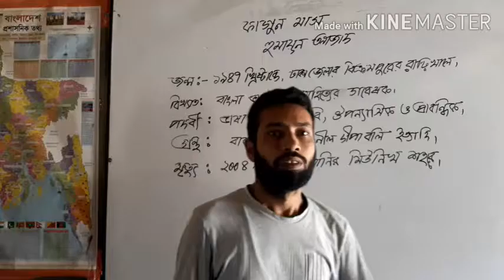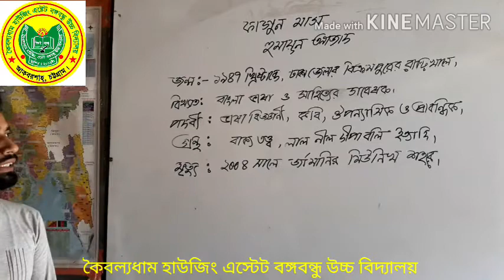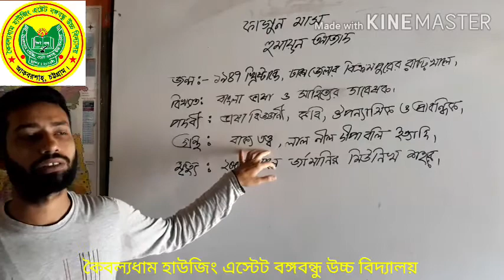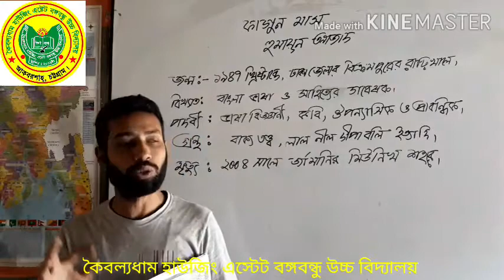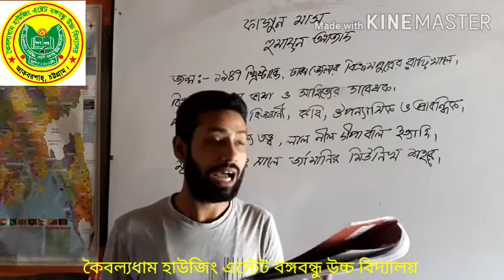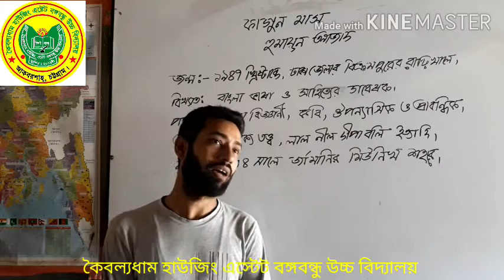Class -6, Sub : Bengali, Lecture : 1 // KHEBHS